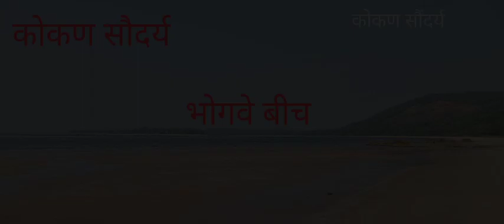BhogweBeach |sindhudurga |beautifulkonkanBhogwe Beach - Beautiful Beach in Konkan near Goa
Sher
आवडल्यास नक्की like करा
कंमेंट करा